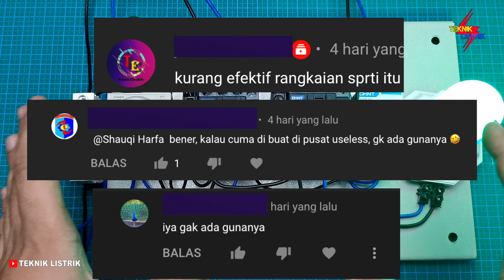SEMUA HARUS TAU - Cara Merakit Auto Change Over Switch Genset PLN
Cara Merakit Auto Change Over Switch Genset PLN ini cara kerja nya ketika PLN padam Genset start manual lalu instalasi rumah di supplay oleh genset. dan ketika PLN nyala kembali maka akan auto change over ke PLN tapi di tunda waktu dulu oleh TDR.